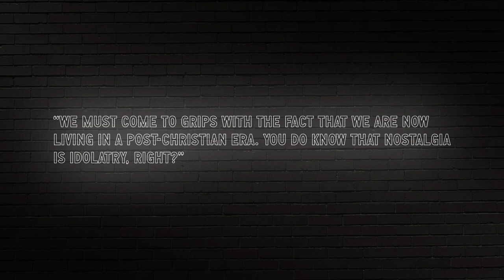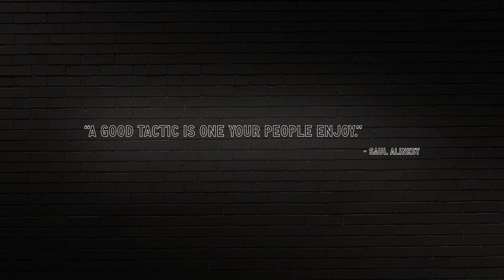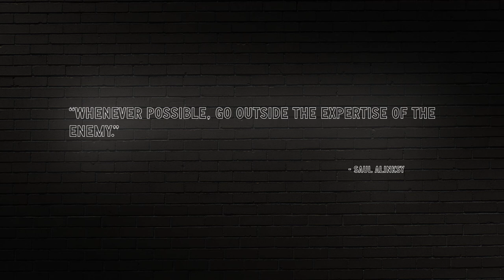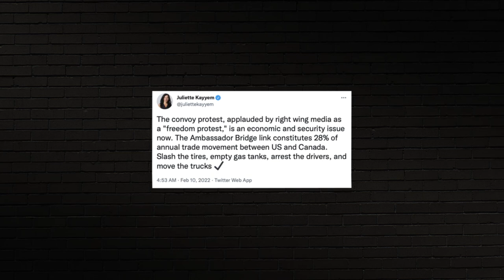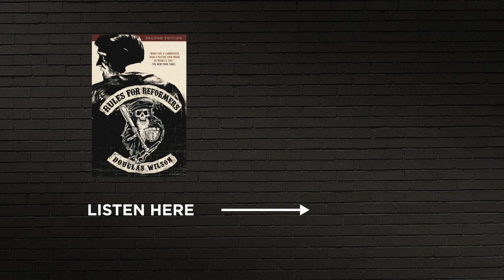Worser and Worser | Doug Wilson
In this episode of Blog & Mablog, Pastor Doug Wilson discusses the Canadian truckers, Justin Trudeau, and the strategic advantage of having a good time.

Enjoying this episode? Check out Doug's audiobook, "Rules for Reformers"

"One of the things Alinsky got right was his sixth rule: 'A good tactic is one your people enjoy.'

For a premier exhibit of the potency of this rule, look no further than the good time being had by our very best friends, the Canadian truckers.

They are having one heck of a good time, and the people they are protesting are a tangled and upset knot of fussing, finger-wagging, blame-shifting, recriminations, denunciations, censures, cancellations, fines, and threats of prison time. And the more they fulminate, it just gets worser and worser."